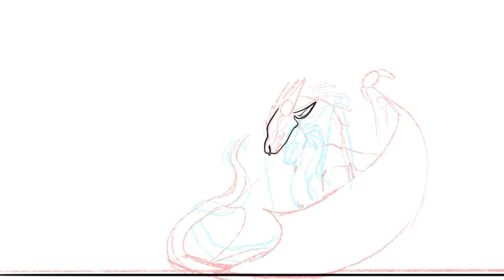planetjumper + mantis | OLD